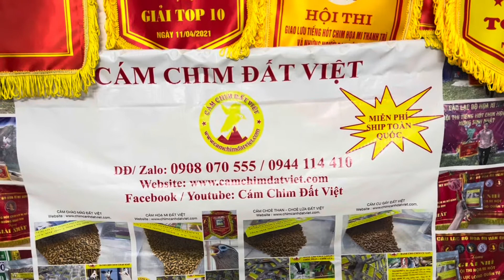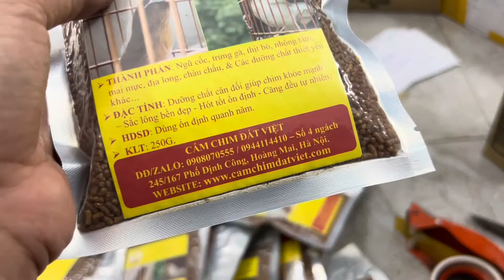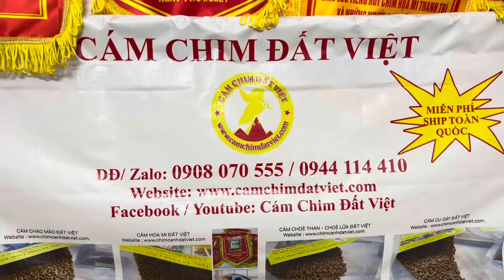MIỄN PHÍ SHIP TOÀN QUỐC : Cám Mi, Choè, Mào - 200k/1kg ( 4 gói ) - DĐ/zalo: 0908070555 / 0944114410.